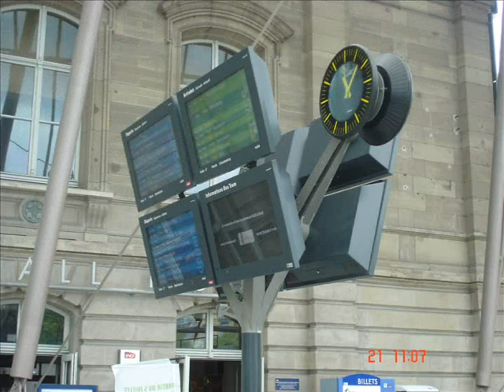Dworzec kolejowy w Strasbourgu [FOTKI]